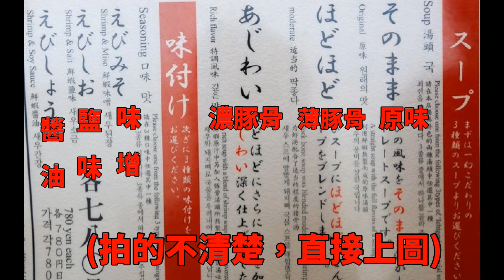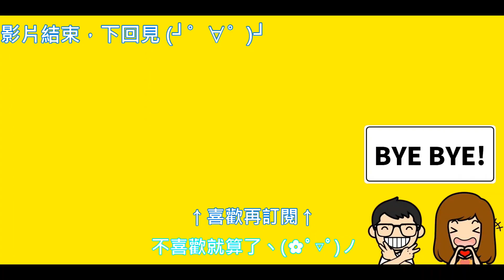[日常] 20190328 北海道旅行 圓山動物園 一幻拉麵 狸小路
自由行下半場
沒有跟團的確可以去很多自己喜歡的地方
但相對活動範圍就少了
哪種好其實真的說不準